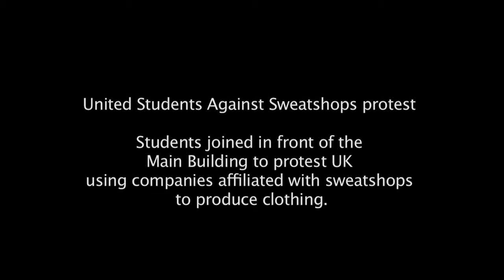Students lead protest against sweatshops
At the University of Kentucky, students assembled to advocate against the use of sweatshops in manufacturing some UK merchandise. The group, called United Students Against Sweatshops protested in front of UK's Main Building on Wednesday, Jan. 30, 2013. The protest was followed by a meeting with university President Eli Capilouto to further discuss the issue.